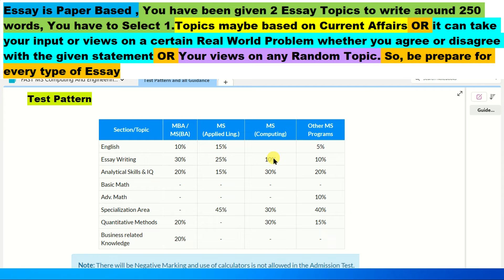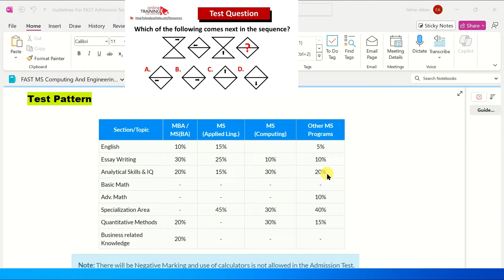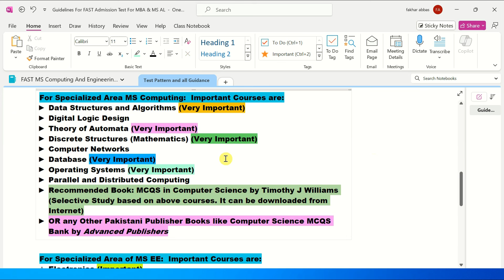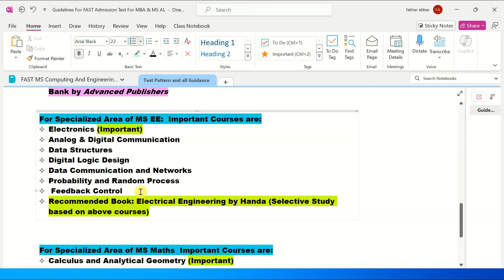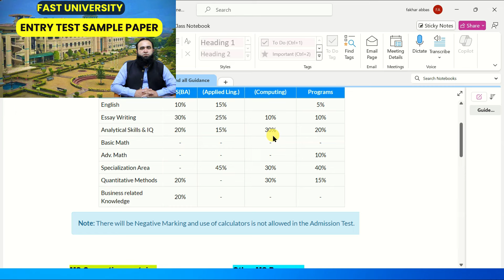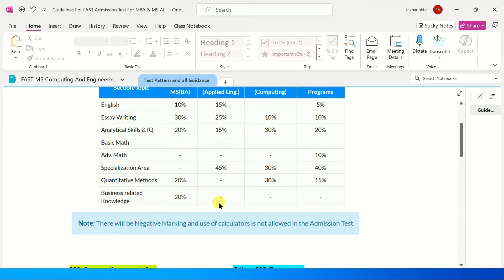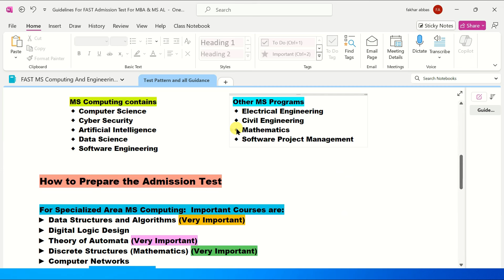FAST University Entry Test :: Guidelines for MBA & MS Programs like MS CS | AI | DS | SE | CYB | EE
🔶🔷 In this video, I have covered in depth how to prepare FAST University Admission Test for MBA or MS Programs of Computing and Engineering or Mathematics. I have recommended courses and books for the preparation.